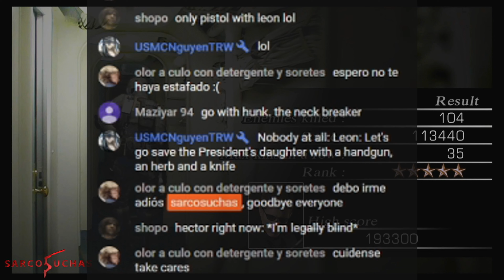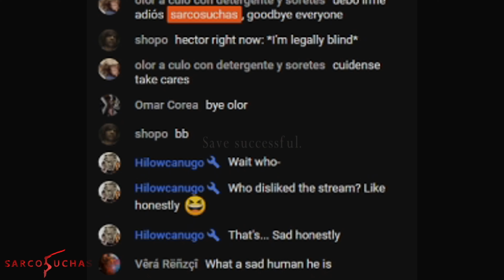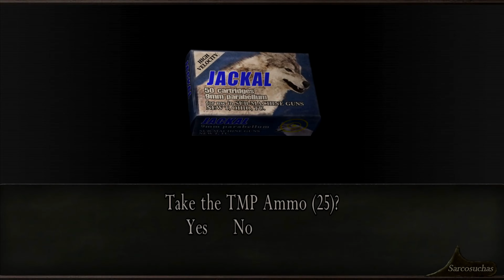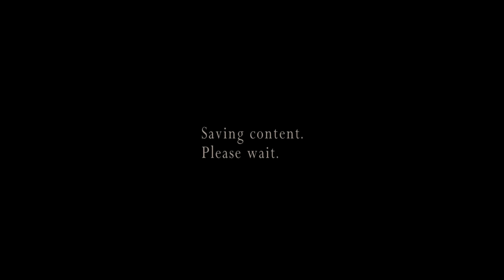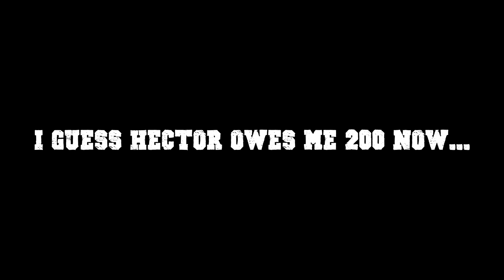RE4 PC 60fps Mercenaries - 100 Pavos Challenge Revisited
During a livestream last year, a guy known as Hector gave me a challenge to complete with the promise of 100 Pavos (Dollars) as a reward.
The challenge was:
HUNK on Waterworld.
No Grenades or Neckbreakers
Achieve At Least 70,000 Points (His High Score)
I was able to complete the challenge and then some, reaching a score of 113k on my first attempt.
In this video, I decided to attempt the challenge again to see if I could get more than 113k.

Durante un directo el año pasado, un tipo conocido como Héctor me dio un desafío para completar con la promesa de 100 Pavos (dólares) como recompensa.
El desafío fue:
HUNK en Waterworld.
Sin granadas ni rompecuellos
Logre al menos 70,000 puntos (su puntaje más alto)
Pude completar el desafío y algo más, alcanzando una puntuación de 113k en mi primer intento.
En este video, decidí intentar el desafío nuevamente para ver si podía obtener más de 113k.

Played with HD Textures made by the RE4HDProject.